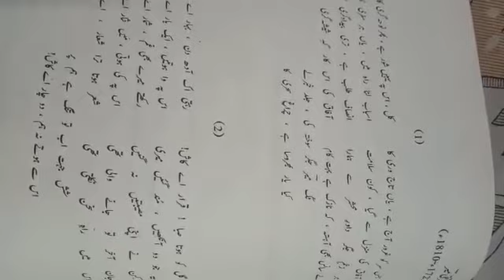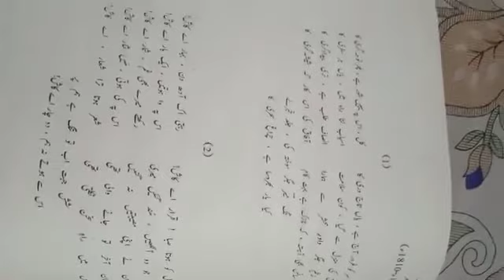میر تقی میر کی غزل حصہ دوم